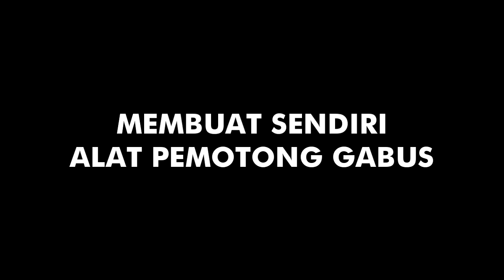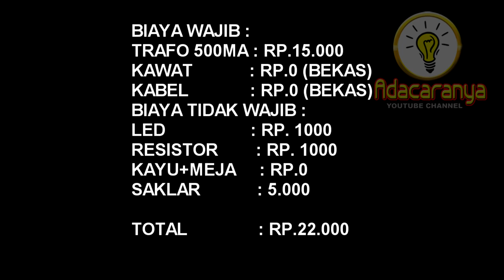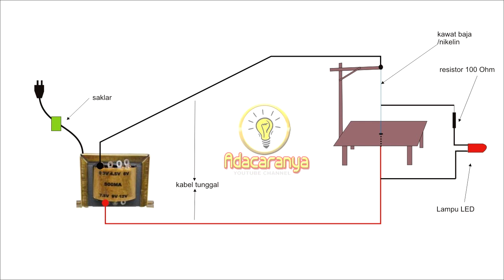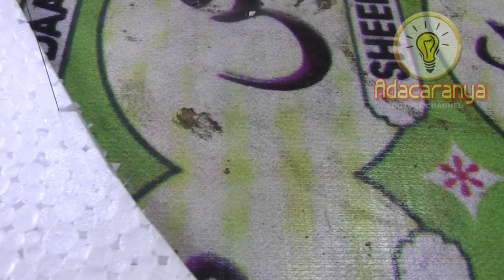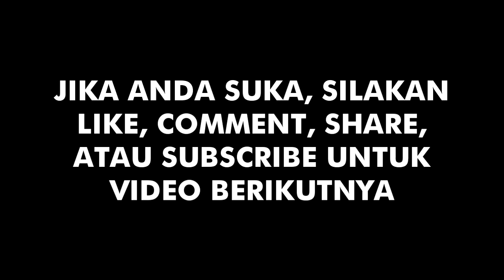TUTORIAL MEMBUAT PEMOTONG GABUS styrofoam tak sampai 30 ribu - ELECTRIC STYROFOAM CUTTER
Ayo bikin sendiri! Pasti bisa. Biaya hanya tak sampai 30 ribu. Kalau bisa buat sendiri kenapa tidak! Dengan bahan-bahan sederhana yang bisa anda temukan di sekitar anda. Sehingga memotong styrofoam atau styrofoam akan lebih jauh mudah dengan hasil yang halus. Jika anda menggunakan pisau bisa jadi anda akan merasa tidak nyaman. Jadi sebagai alternatifnya saya bagikan cara buat alat pemotong gabus ini. TONTON sampai selesai video ELECTRIC STYROFOAM CUTTER ini supaya tidak salah paham. LIKE jika bermanfaat buat anda.
setiap minggu.
8. Tutorial Seni dan Kerajinan
10. Tutorial Rumah Tangga / Sehari-hari

Adacaranya Channel